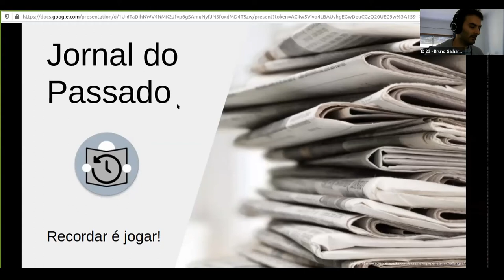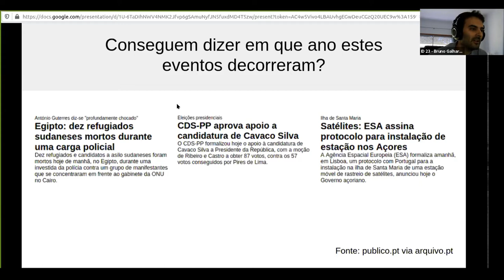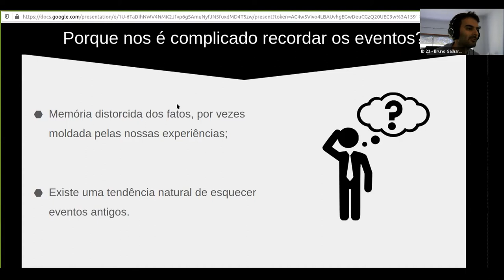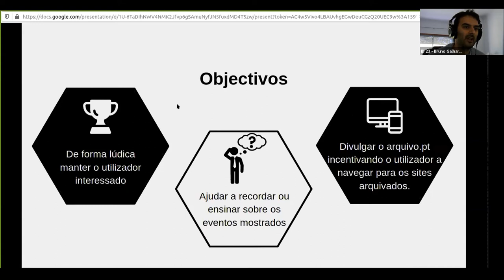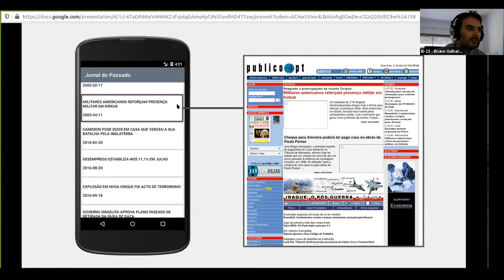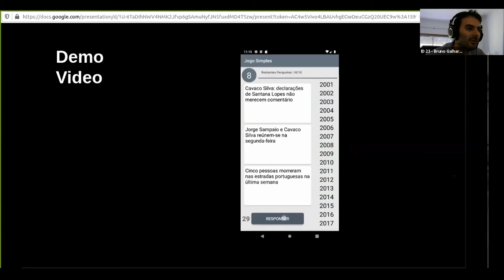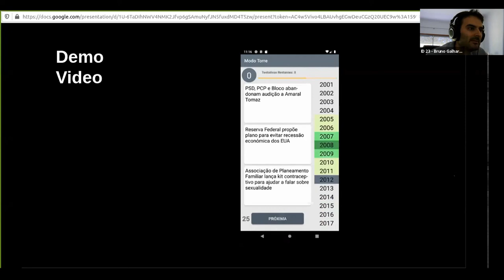Apresentação do Jornal do Passado - Menção Honrosa do jornal Público no Prémio Arquivo.pt 2020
Vídeo do dia da apresentação ao Júri do Prémio Arquivo.pt 2020 do trabalho intitulado "Jornal do Passado" da autoria de Bruno Galhardo.
Este trabalho recebeu a Menção Honrosa do jornal Público, patrocionador oficial do Prémio Arquivo.pt 2020.